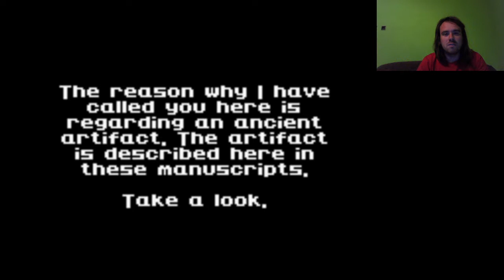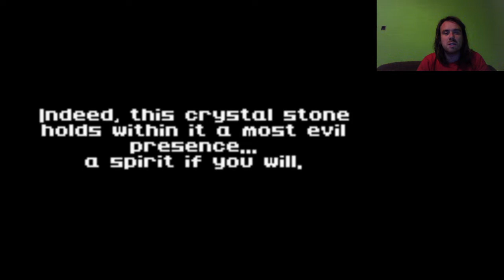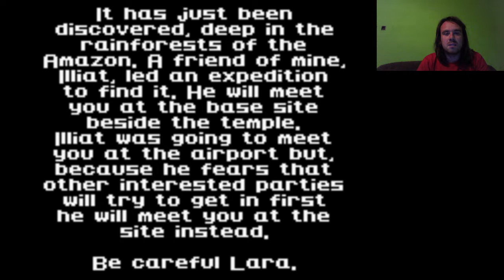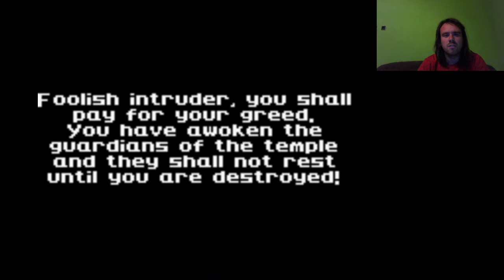EC #80: Tomb Raider 2000 The Nightmare Stone walkthrough #1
Temple A
Temple B